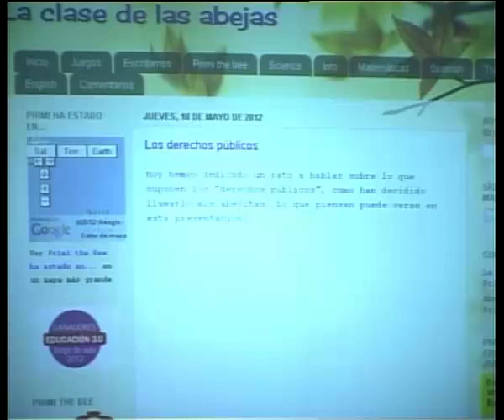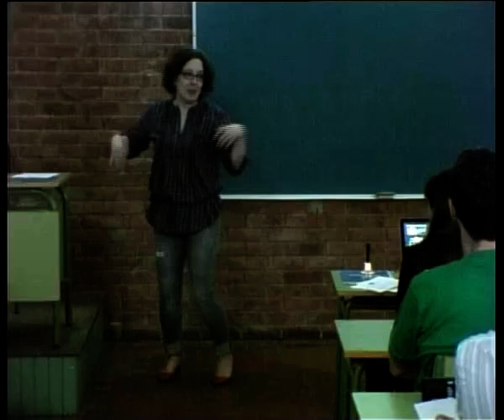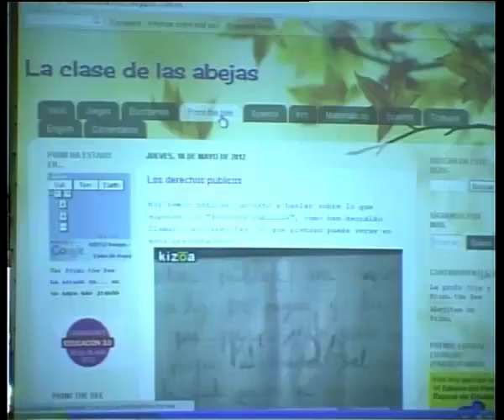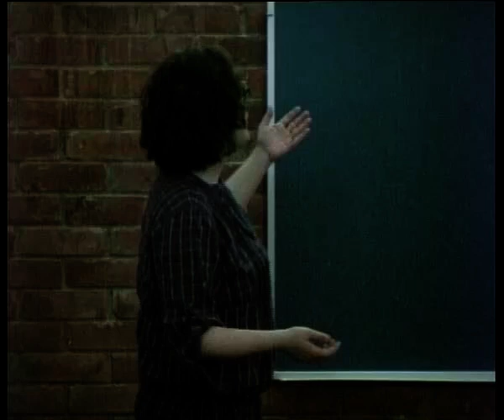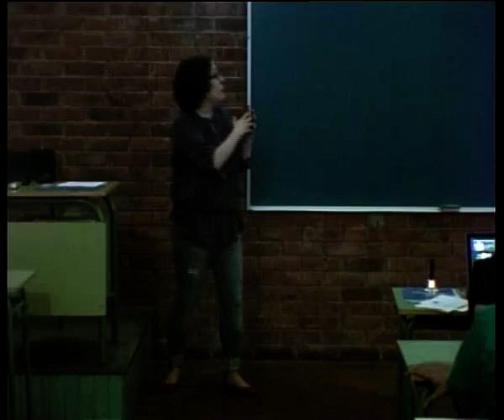Redes Sociales para Educar redesedu12: Cristina Díaz (CPEIP A.Orejón)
Ponencia de Cristina Díaz (CPEIP A.Orejón; Astudillo, Palencia) en el encuentro Redes Sociales para Educar: leer, escribir, contar, celebrado en el IES La Laboral (Lardero, La Rioja) los días 11 y 12 de mayo de 2012.
La ponencia, impartida en la Sala 1 (Infantil/Primaria) se titula 'La clase de las abejas'